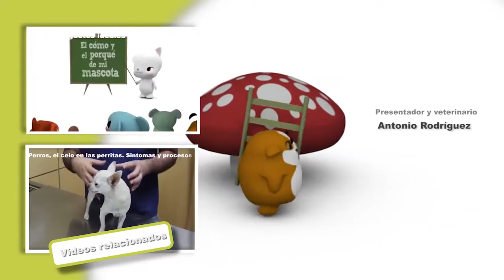CAINI- Afectiuni des intalnite la cainii Chihuahua adulti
In acest nou video al canalului ¨Totul despre animale¨, veterinarul nostru Antonio Rodríguez si colega sa Patricia ne vorbesc despre bolile cele mai des intalnite la cateii adulti din rasa Chihuahua, adica cei care au mai mult de un an de viata . Acesti catei sunt predispusi la anumite afectiuni in concret. In acest nou episod iti povestim care sunt acestea si cum se trateaza. Subscrie-te si in curand vei fi un adevarat exper in animale de companie!